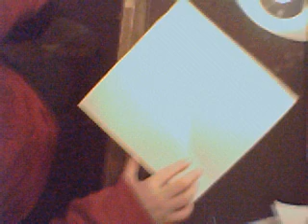Origami Bird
my cam stinks..hahahaha